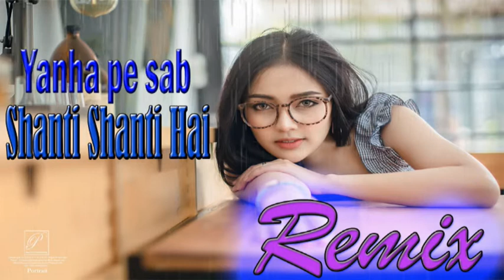YANHA PE SAB SHANTI SHANTI HAI ||(REMIX)DJ SB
Movie/album: Raaz
Singers: Bali Brahmbhatt, Jolly Mukherjee, Suzanne D'Mello
Song Lyricists: Sameer
Music Composer: Nadeem Saifi, Shravan Rathod
Music Director: Nadeem Saifi, Shravan Rathod
Music Label: Tips Music
Starring: Dino Morea, Bipasha Basu, Malini Sharma, Ashutosh Rana
Release on: 2nd February, 2002

Yeh shaher hai aman ka yahan ki fiza hai niraali

Yahan dhoop hai yahan chaaon hai yahan chandni raat hai
Yahan roop hai yahan rang hai yahan husn ki baat hai
Yahan khwaab hai yahan jashn hai yahan mehfil hai jawan
Yahan shokiyaan madhoshiyaan yahan har taraf mastiyaan

Yahan raag hai yahan paag hai yahan dil mein bas pyaar hai
Yahan dosti yahan zindagi dushman yahan yaar hai
Yahan chaahatein yahan raahatein yahan chand tare mile
Yahan sardiyan yahan garmiyan yahan sare mausam khile